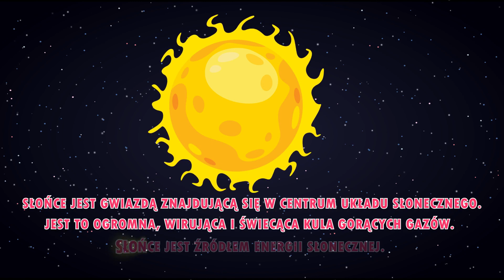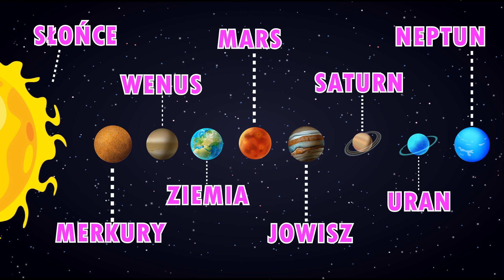Układ Słoneczny 🔍😮 + Inne Edukacyjne Filmy dla Dzieci | Łamigłówki i Gry | Bystrzaki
🎲🧩 Nowe treści dodawane regularnie codziennie!

🌟 Odkrywaj, ucz się i baw z Bystrzakami!
🎈 Każdy film to nowa przygoda pełna wiedzy i zabawy.

🌟 Witaj w świecie Bystrzaków! 🌍
Każdy nasz film to starannie przygotowana dawka wiedzy i zabawy dla małych odkrywców. Z nami dzieci poznają tajemnice matematyki, odkrywają fascynujący świat zwierząt i uczestniczą w kreatywnych zabawach rozbudzających ich wyobraźnię. 🎈🧮🐾

Dziękujemy za wsparcie i za to, że jesteś częścią naszej wspaniałej społeczności Bystrzaków! 🎉📚